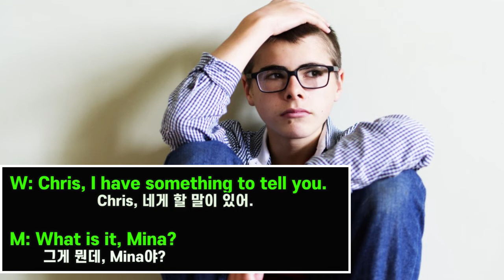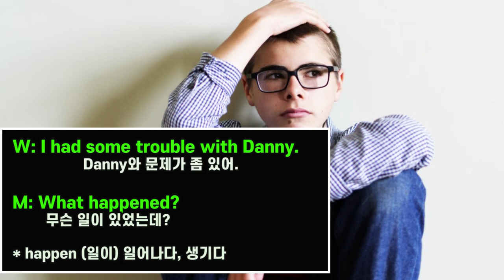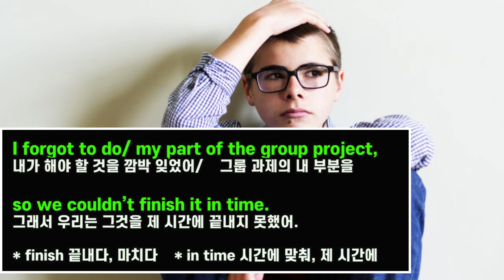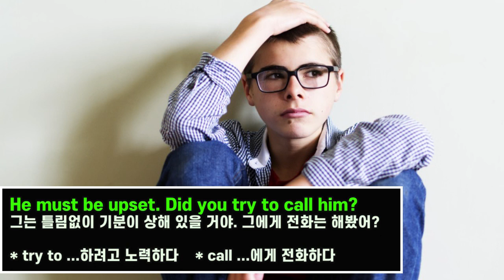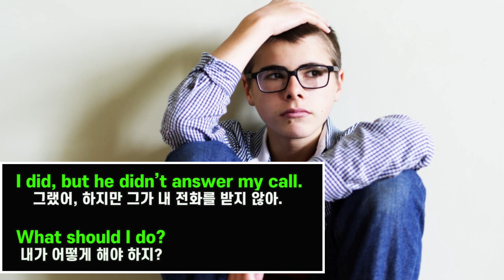기적의 중2 영어 흘려듣기 #27 (중2 영어 듣기 연습)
“기적의 중2 영어 흘려듣기”는
중학교 2학년 듣기평가 문제를 자료로 활용한 것으로
영어듣기와 말하기의 기초를 다지기 위한 과정입니다.

휴식을 취할 때나 잠잘 때
그리고 집안 허드렛일을 할 때
그냥 틀어놓기만 해도 듣기 실력 향상에 도움이 됩니다.